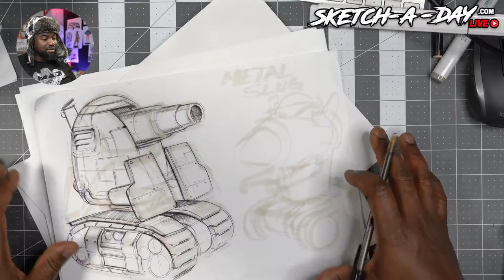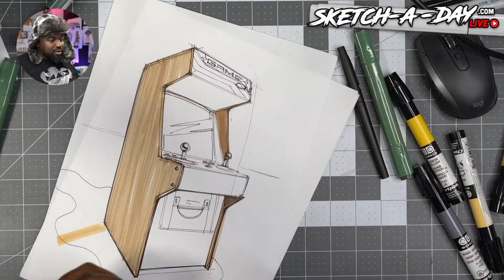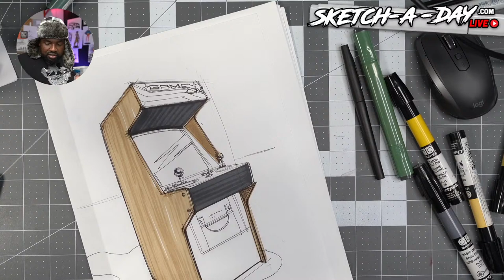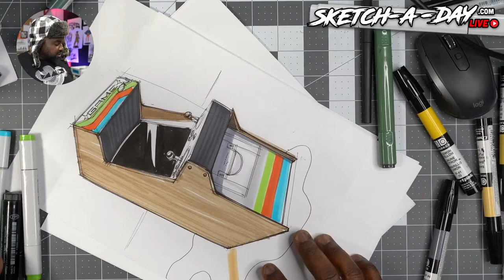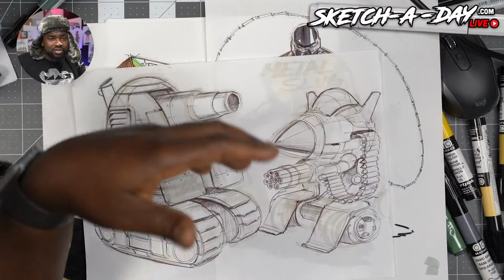LIVE sketchadayweekly - Video Games! Drawing things that are inspired by video games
Chatting and drawing video game related things!